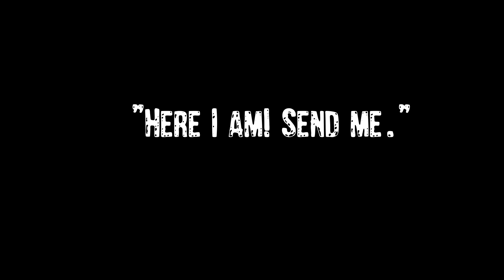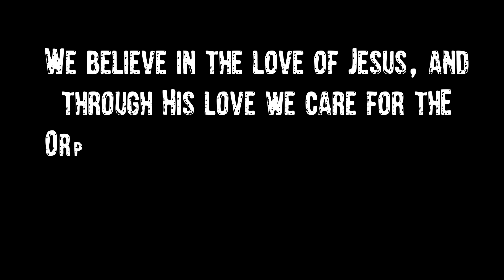KFPC Jamaica 2019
Video created (with haste) by Stephen Jansons